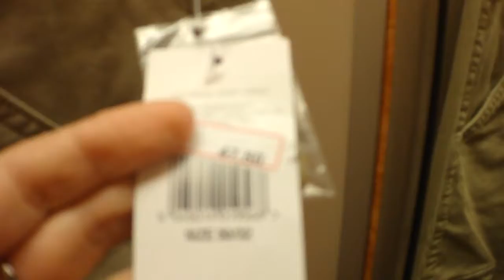Rebajas Espanholas - El Corte Inglés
Primeiro dia de rebajas no El Corte Inglês de Las Palmas de Gran Canaria.